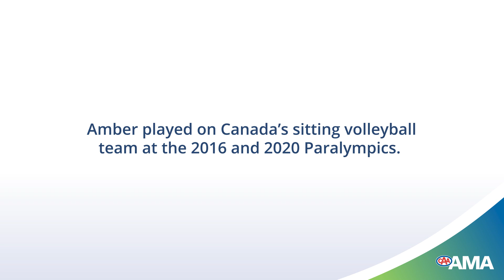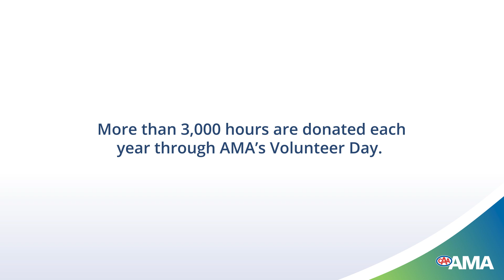Serving Our Community Through Volunteer Day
Our Volunteer Day program offers AMA employees one paid day of leave each year to serve a local organization or charity.